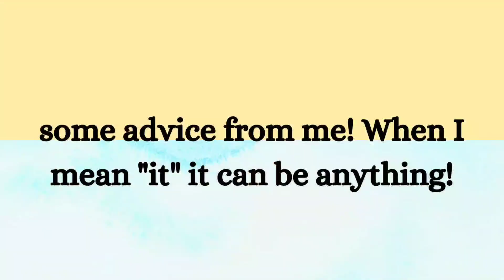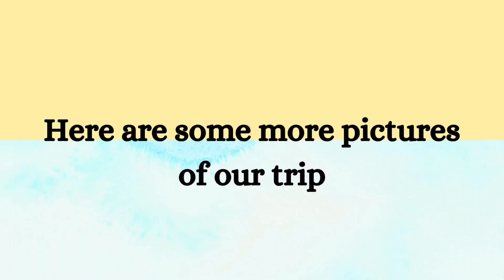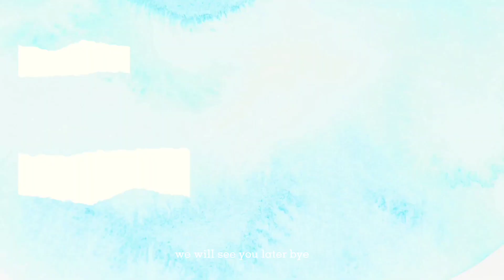Short weekend getaway & we found big foot!!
Come with us and see what southen Illinois is like!!